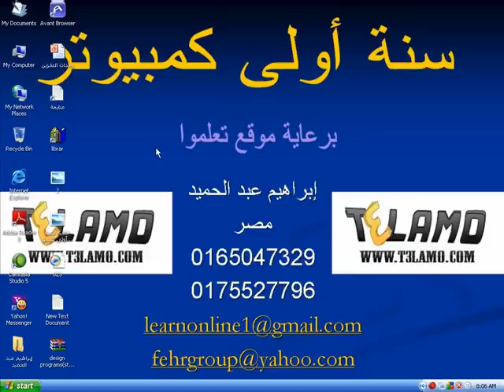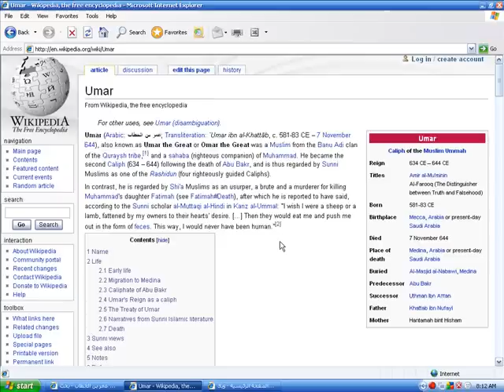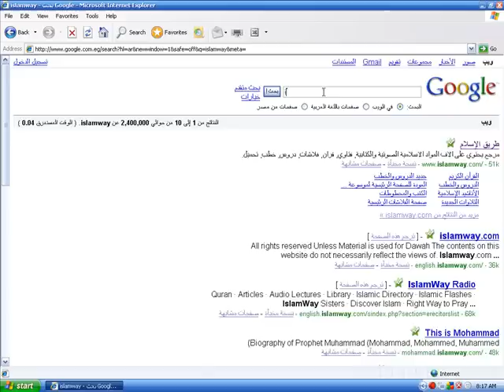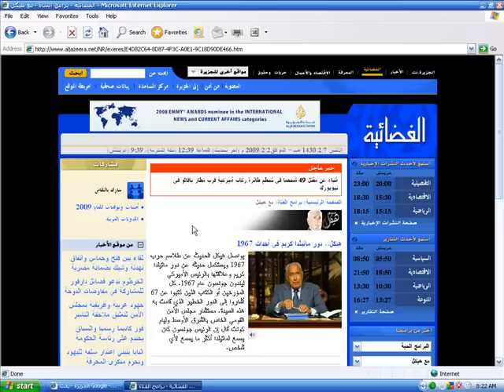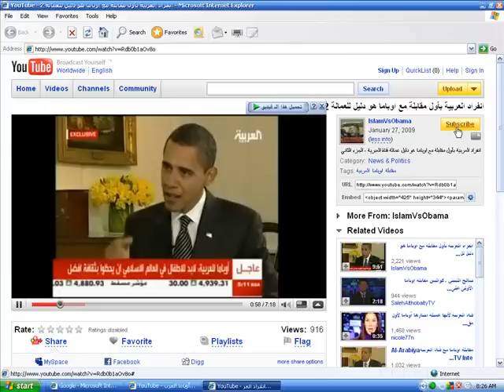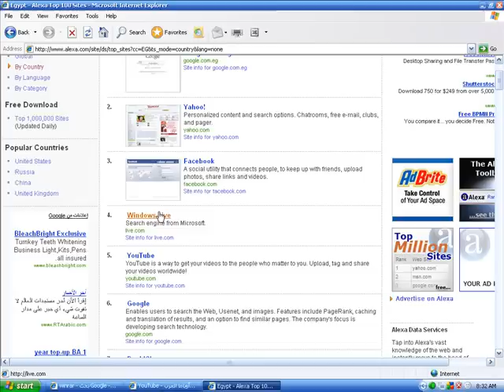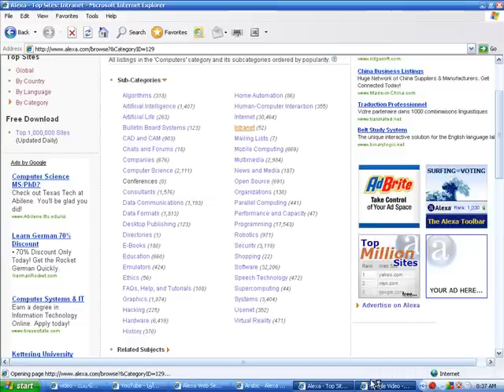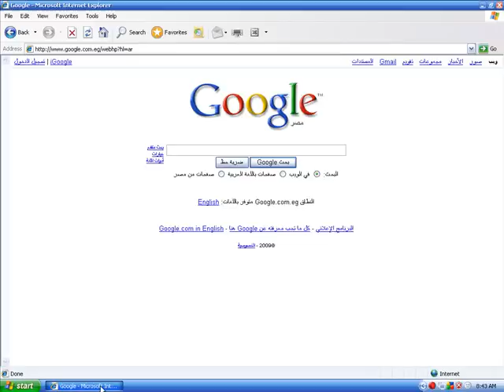كيف تتجول فى عالم الانترنت ؟ - سنة أولى كمبيوتر